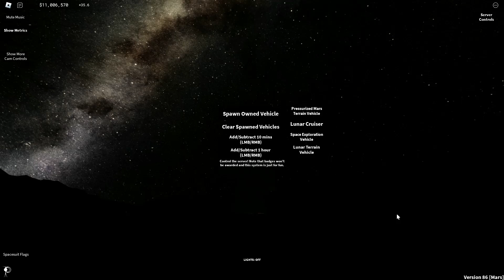Server Commands On Mars - Roblox Space Sailors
a showcase of server commands